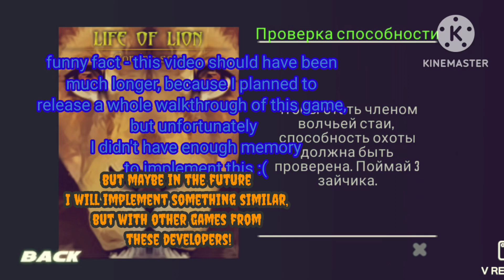Life of Wolf 2014 - Memorial video